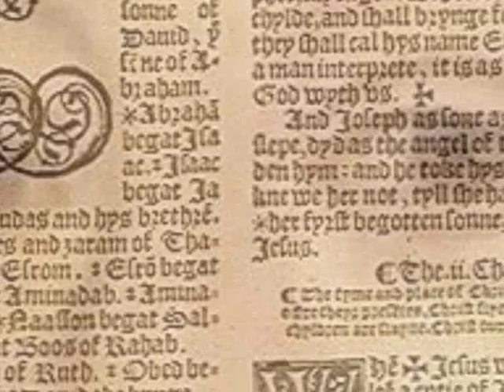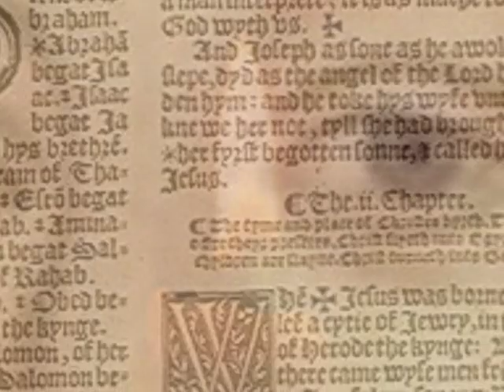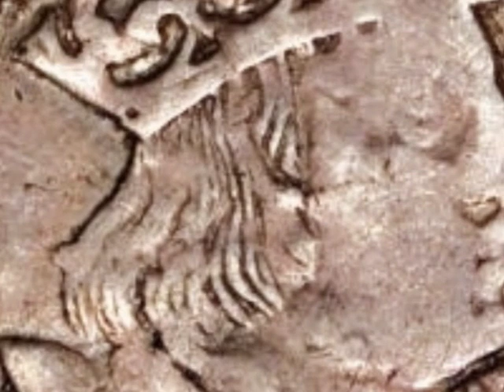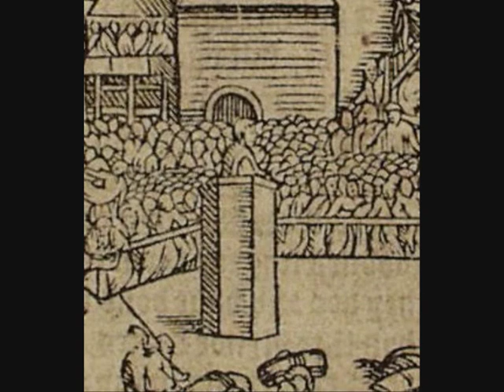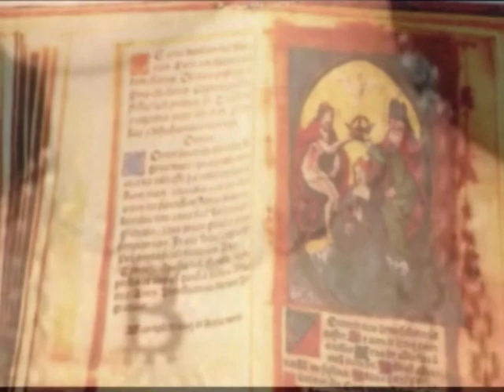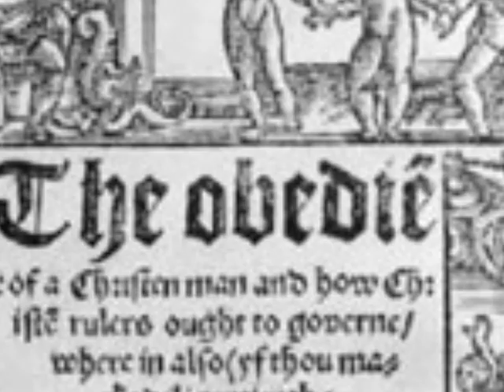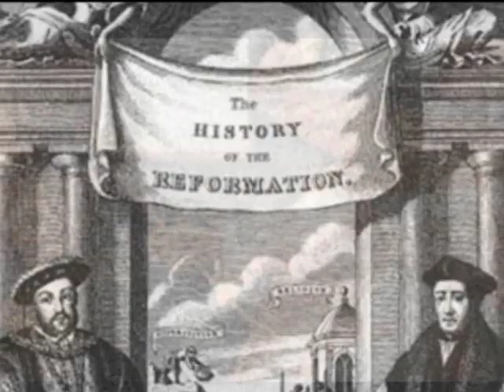Anne Boleyn Part Two - Faith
Anne Boleyn is known for her scandalous relationship with Henry VIII, and because she lost her head. There have been many interpretations of her life, on the page and screen, and many have been riddled with the bias superstition that arose following her death. Anne was a deeply religious, dedicated person, who defied convention and who supported a radical and dangerous belief. Her existence created the most shocking decisions that would change the course of History forever.